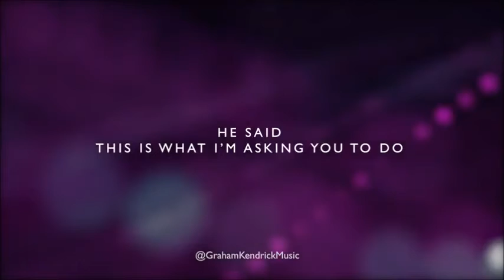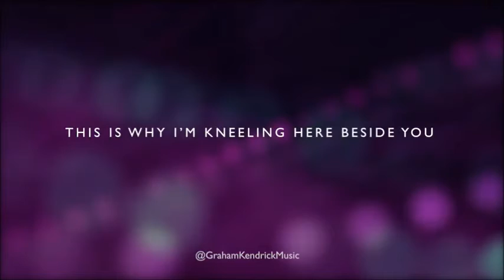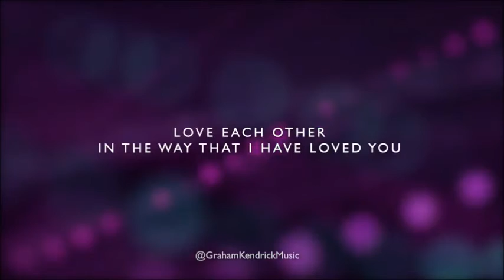Revd. Linda leads our on-line Christian Unity Service Sunday16th January 2022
Revd. Linda leads our on-line Christian Unity Service Sunday16th January 2022 for Mounts Bay United Benefice, Cornwall, UK.